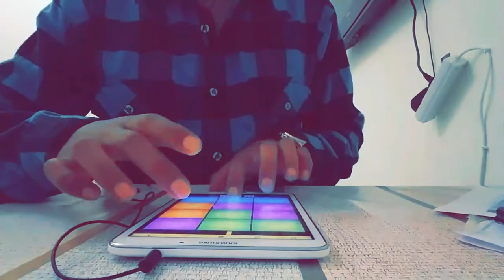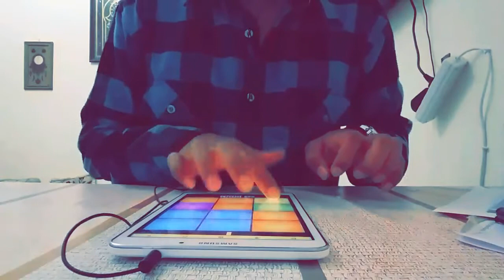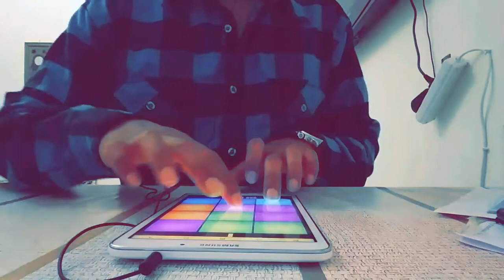SKRILLEX - Bangarang #2 beat